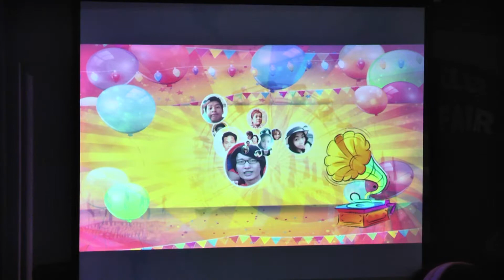Hilight งานเลี้ยงปีใหม่2016 : บริษัท วีอาร์ อัลลายแอ๊นซ์ จำกัด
งานฉลองส่งท้ายปีเก่า ต้อนรับปีใหม่ บริษัท วีอาร์ อัลลายแอ๊นซ์ จำกัด
รับถ่ายวีดีโอ ถ่ายรูปงานแต่งงาน งานEvent ติดต่อคุณนี 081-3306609 ชมผลงาน
ID Line tonthesunvdo